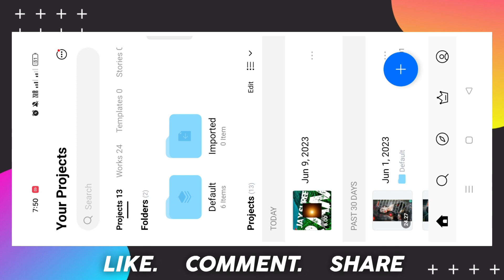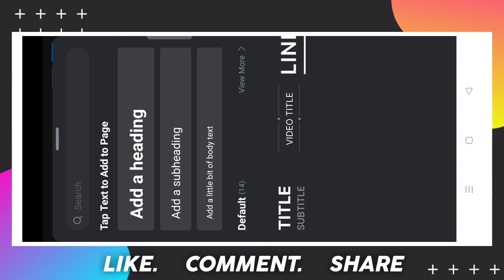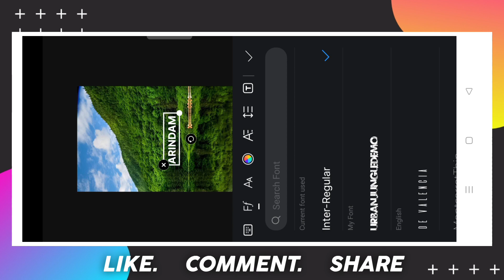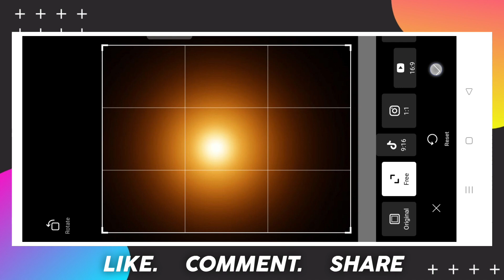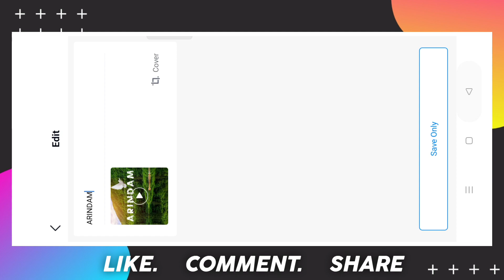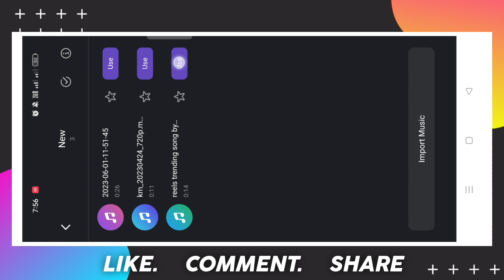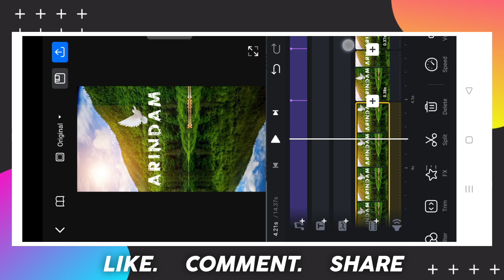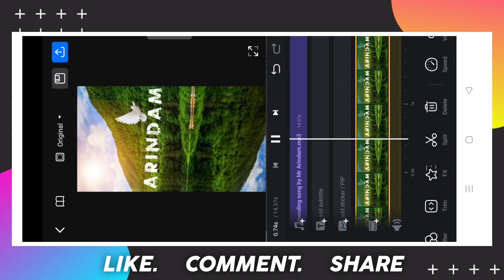Viral Urban Jungle Font Names Reels Editing In Vn App | Viral Jungle Name Art Reels Editing.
photo editing
photo name editing tutorial
ai 3d name beach photo editing beach style name photo editing viral name beach photo editing beach background photo editing